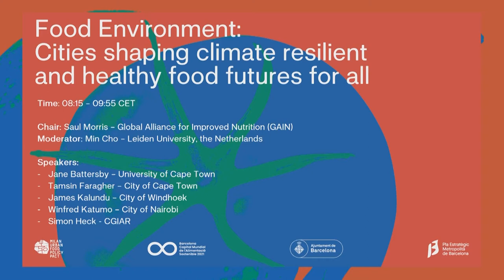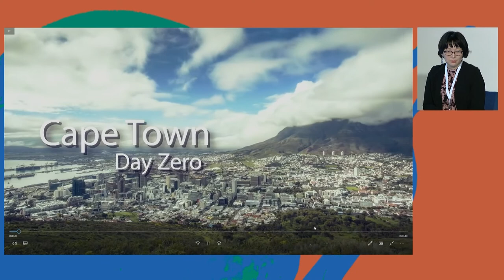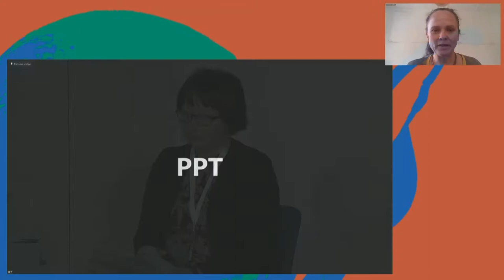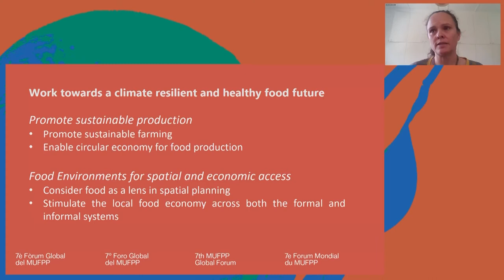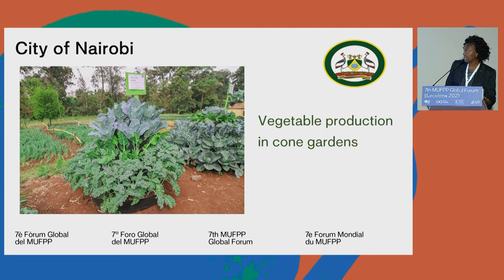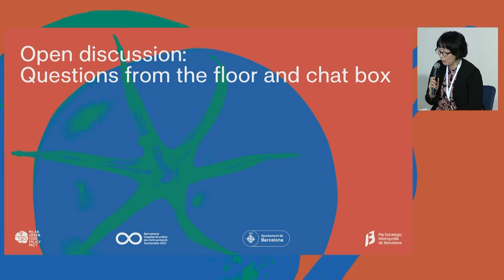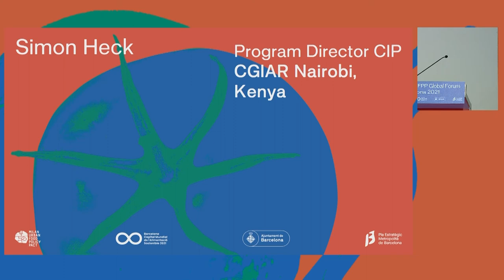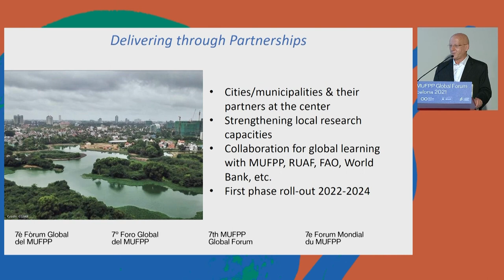7th MUFPP Global Forum Barcelona 2021 | Food environment | 21 October 2021 (FR)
Food environment: Cities shaping climate resilient and healthy food future for all - 21 October 2021 (FR)

Food environments are related to the physical, economic, policy and sociocultural surroundings, opportunities and conditions that influence people’s decisions about acquiring, preparing and consuming food. This session will showcase examples of how cities are shaping their food environments to promote healthier and more sustainable food.

Session co-organised by GAIN

This session features:

- Saul Morris, Director of Programme Services, GAIN (Chair)
- Min Cho, Global Public Health professor, University of Leiden (Moderator)
- Jane Battersby, Senior researcher at the African Centre for Cities, University of Cape Town
-Tamsin Faragher, Principal Resilience Officer, Cape Town Municipality
- James Kalundu, Manager of the Social and Youth Development Division, Windhoek Municipality
- Winfred Katumo, Project Lead, Nairobi Municipality
- Simon Heck, Programme Director, CGIAR